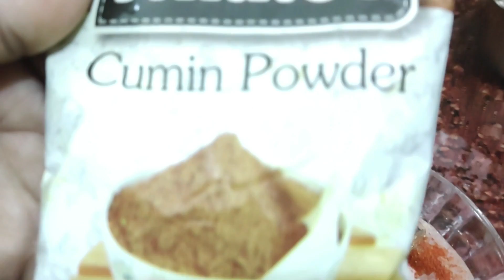Vlog 172 | Mughlai Chicken Recipe | मुगलई चिकन पकाने की विधि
Hi everybody welcome to Seema Nath Vlogs. Today I'm going to share the recipe of Mughlai Chicken. Hope you will enjoy it.